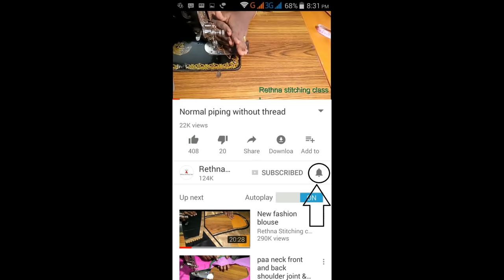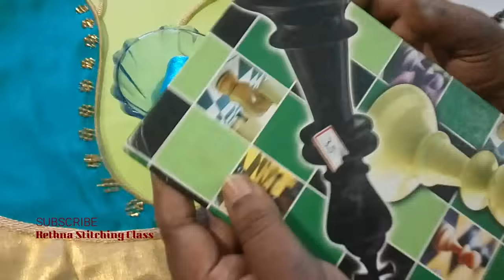Party wear - Cut work saree blouse design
This video shows the beautiful cut work saree blouse stitching in a very easy way.